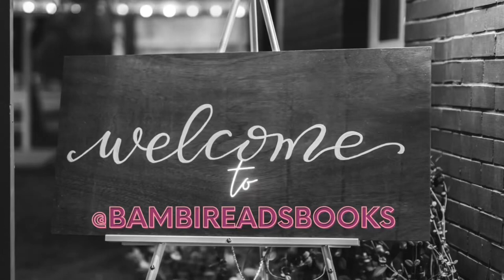Awakening - a section of the intro/prologue to the Berserker Chronicles (dark adult fantasy book)